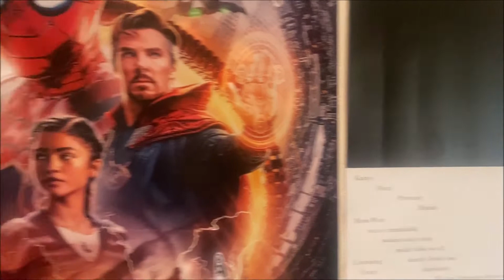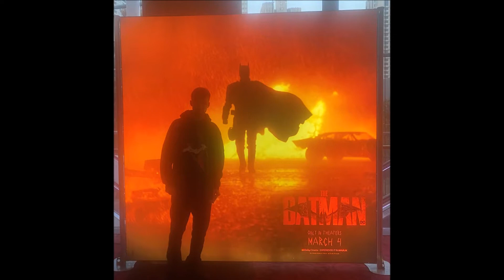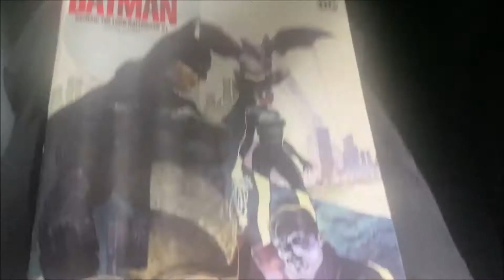I SAW THE BATMAN!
I was very fortunate to get tickets to The Batman Fan First Event in IMAX. It was one of the best movie-going experiences I've ever had and I urge EVERYBODY to see this movie ASAP!!!